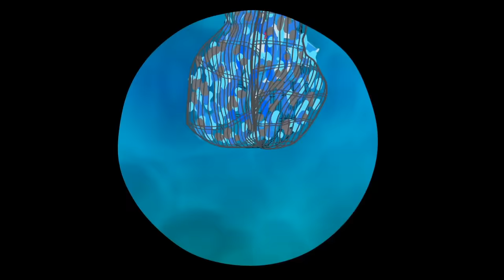Groovy The Martian save the city transforming into a truck! Vehicles cartoons for kids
Phoebe and Groovy are at home enjoying the afternoon (Phoebe painting safari animals like an elephant or a giraffe in her notebook and Groovy playing with giant LEGO) when suddenly, there's a lot of noises and The street is under construction! There are lots of construction machines vehicles: a truck, a crane, a dump truck, an excavator,...
But the monster machines are broken and workers'll need Groovy's help to finish the construction!

Your kid will love this learning video cartoon for children and also the nursery rhymes about it! Wheels on the bus song!